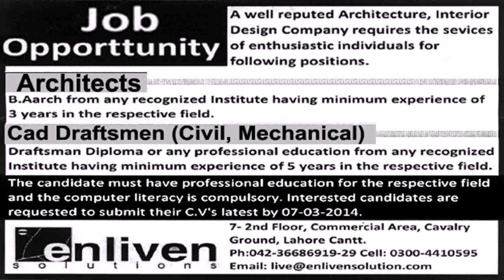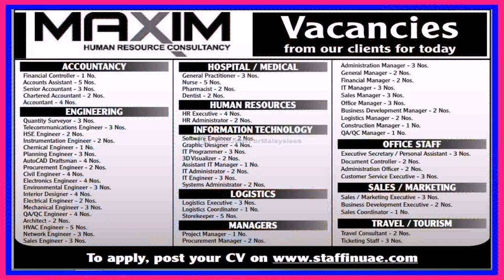Interior Design Jobs Uae (see description)